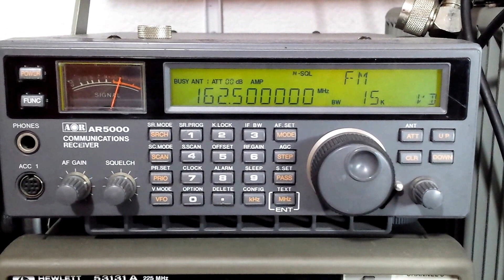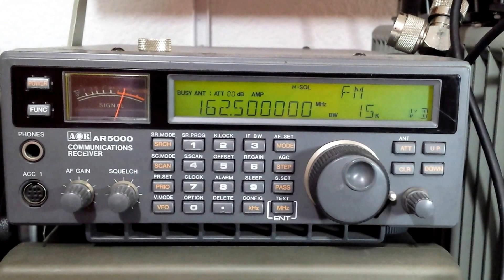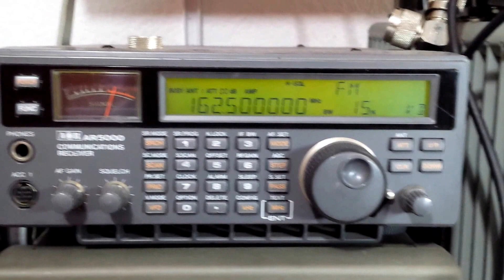162.500 XEDF/002 Cuajimalpa SAS SARMEX Public Alert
Sistema de alertamiento de riesgos SARMEX en canales WX NOAA